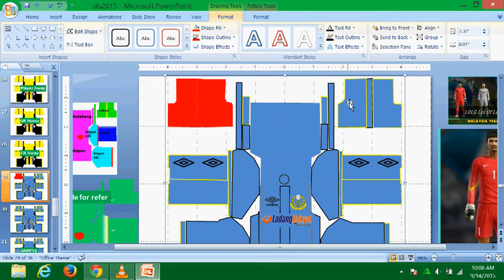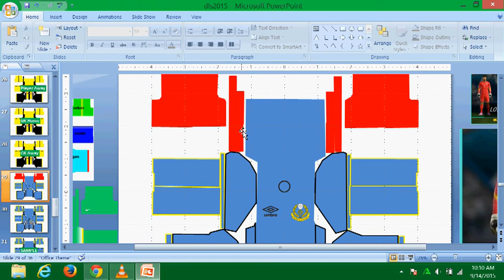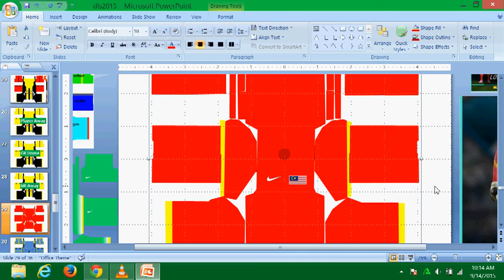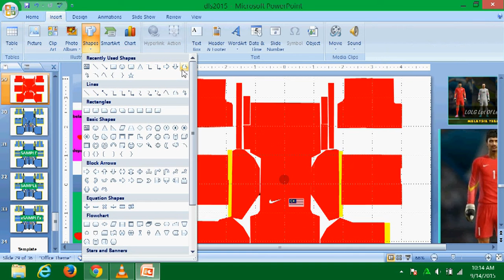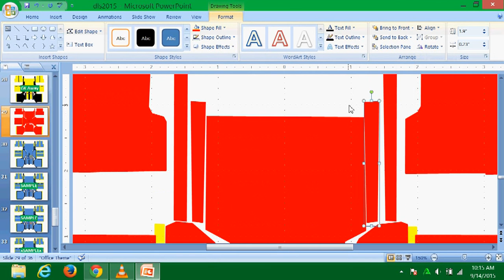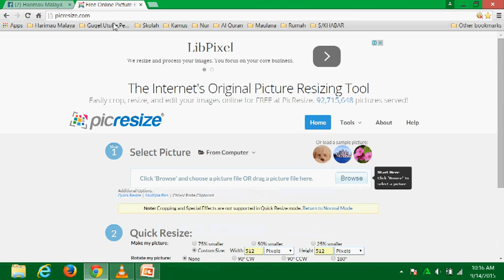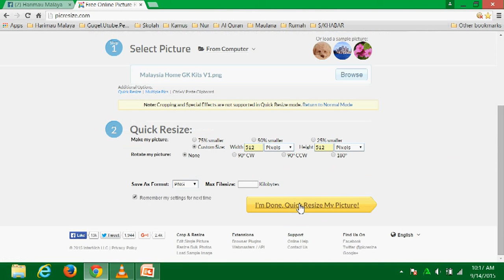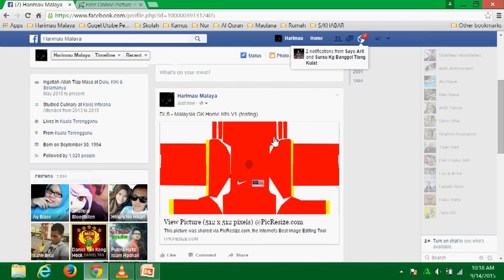Dream League Soccer - Cara Buat Kits GK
Using Microsoft PowerPoint & picresize.com.
Recorded by using Hypercam2 then converted by using FormatFactory from .avi to wmv.